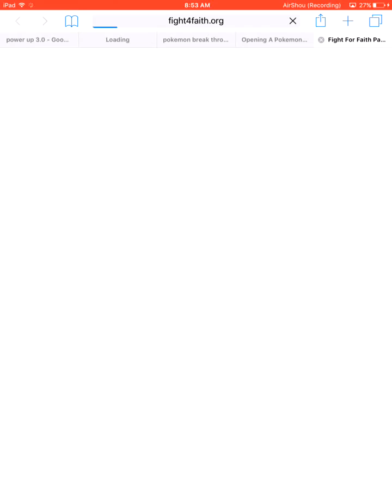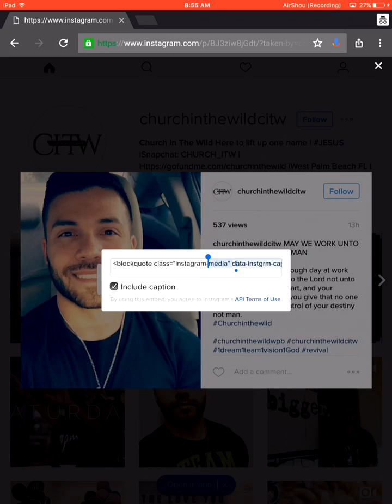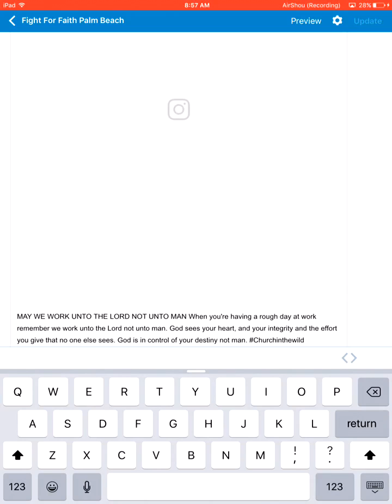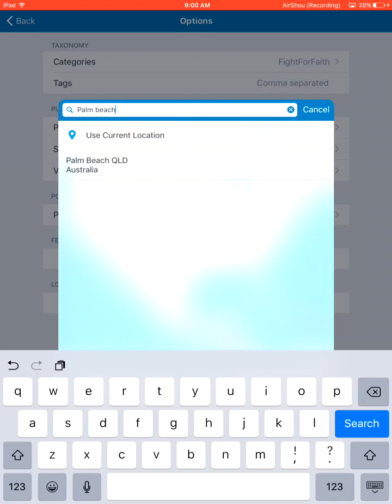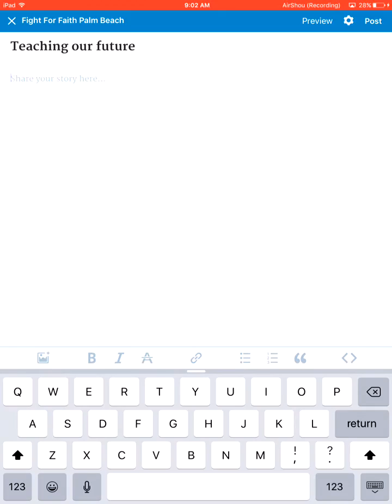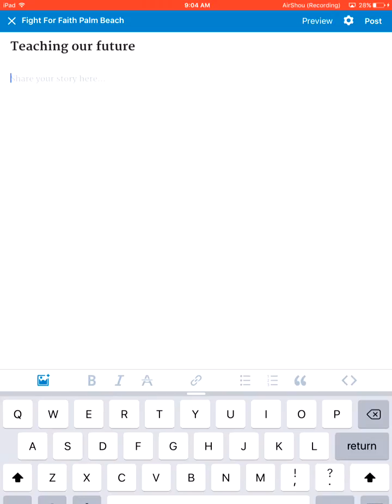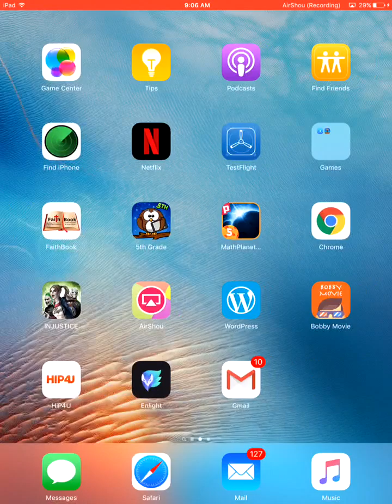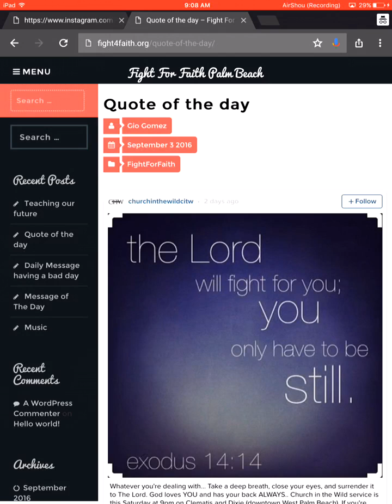starting a blog with wordpress on an iphone or android or ipad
starting a blog  for free with wordpress on an iphone or android or ipad device.

store or use images on instagram or pinterest to embed them onto your wordpress

you can even learn how to embed instagram videos from your browser into wordpress in this video

how to post blog on wordpress
how to post blog on wordpress website
how to post blog on wordpress with apple
how to post blog on wordpress with iphone
how to post blog on wordpress with iphone6
how to post blog on wordpress with iphone 6
how to post blog on wordpress with iphone 5
write blogs for free
write blog on iphone
write blog on ipad
edit blog page wordpress
manage blog posts in iphone
manage blog posts in ipad
create a blog
starting a blog with iphone
starting a blog with ipad